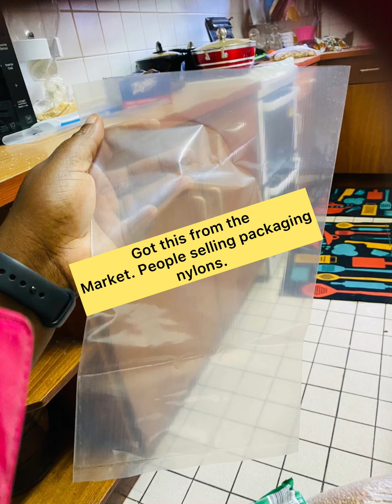OUR FAMILY’s BIG MOVE TO CANADA 🇨🇦 OUR JAPA STORY!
Hello my Naija Japa geng😁
This vlog is specifically put together to guide anyone who’s planning their trip.

Please join me as I share gist on my family’s relocation .
How we got our first apartment.
How we registered the kids for school.
How we bought our car.